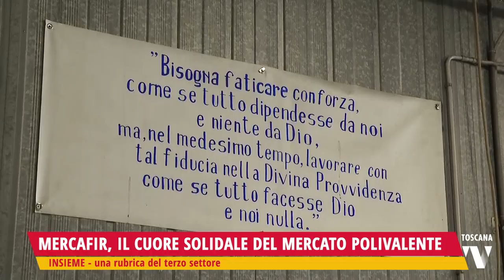2024-10-15 INSIEME - MERCAFIR, IL CUORE SOLIDALE DEL MERCATO POLIVALENTE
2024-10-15 INSIEME - MERCAFIR, IL CUORE SOLIDALE DEL MERCATO POLIVALENTE